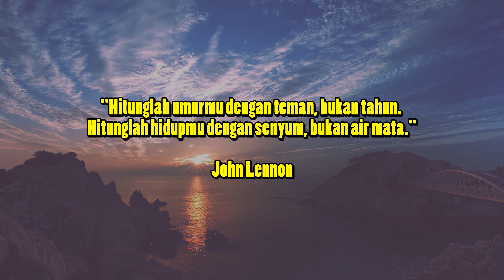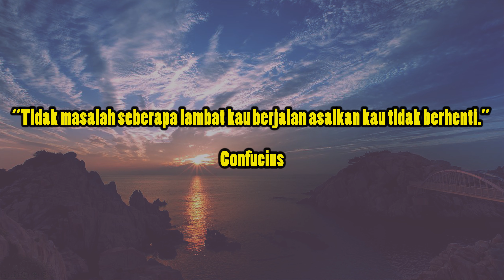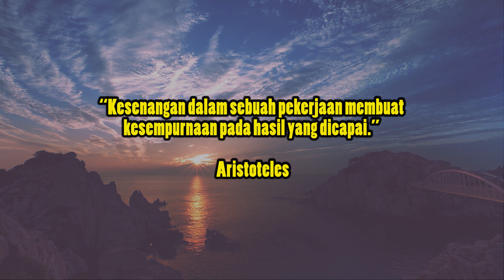Inti sukses dalam hidup ~ Inspirasi kehidupan